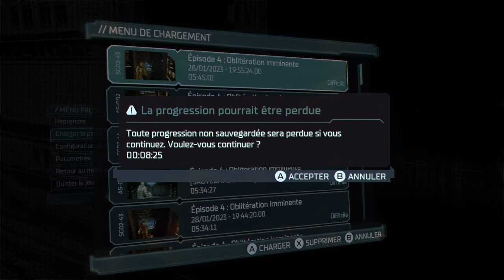Dead Space(2023) - Difficile #04